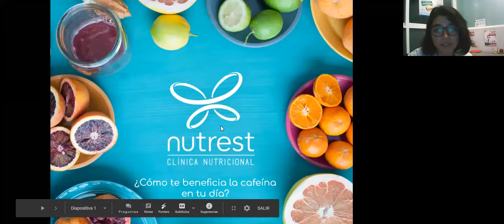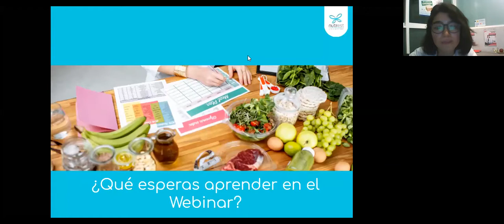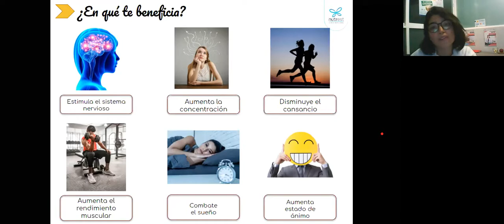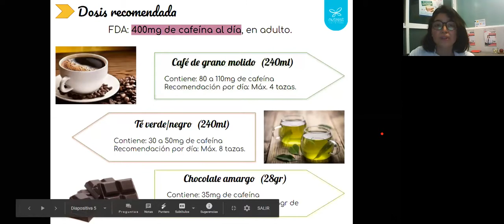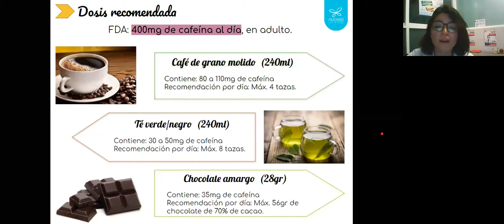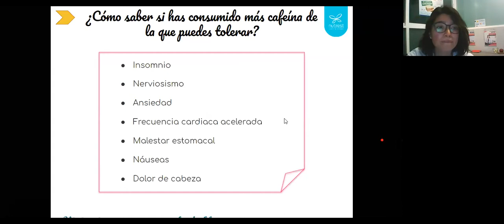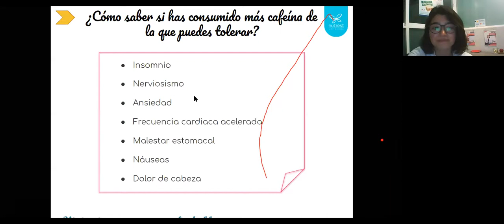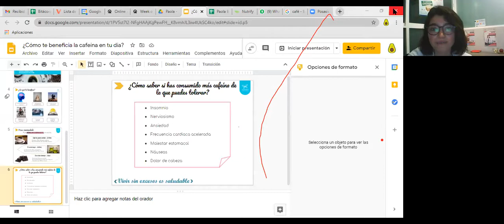¿Cómo Te Beneficia La Cafeína En Tu Día?